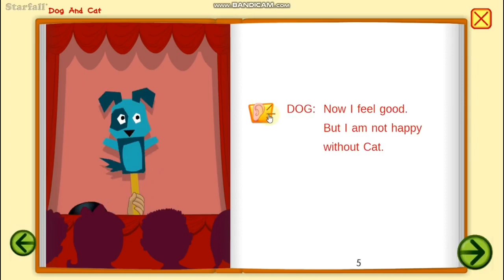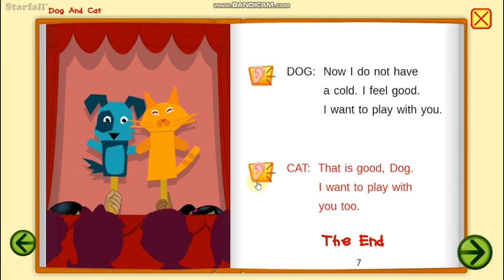Dog And Cat - Starfall (Oct 26 2020) - HD